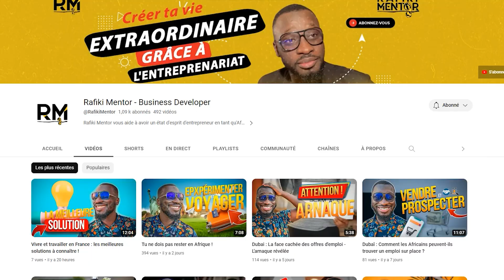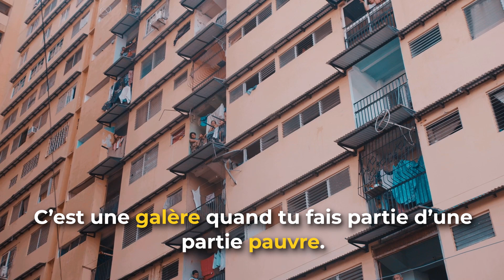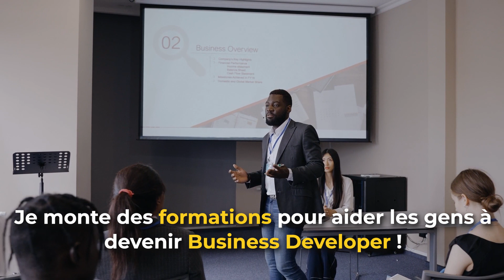Qui est rafiki ?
✅🔥 Formation Gratuite sur la vente ✅🔥 Découvre le nouveau métier de la vente GRATUITEMENT